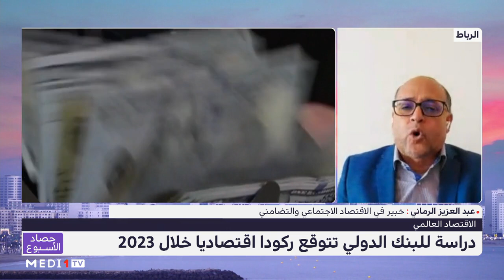حصاد_الأسبوع .. أبرز الملفات والقضايا